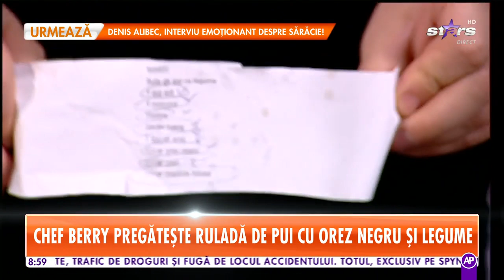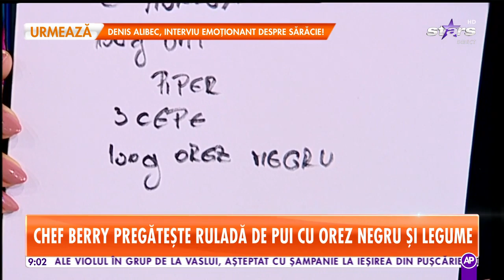Reţeta lui Chef Berry la Star Matinal: Ruladă de pui cu orez negru şi legume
Chef Berry pregăteşte la Star Matinal o ruladă de pui cu orez negru şi legume. Iată care sunt ingredientele și care este modul de preparare.